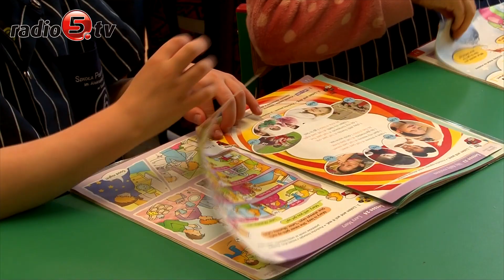Powrót uczniów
Zgodnie z rządowymi decyzjami do nauki w szkołach wraca dziś część uczniów klas 1-3. Tak jest w jedenastu województwa, w tym podlaskim i warmińsko-mazurskim. Temu powrotowi, z kamerą i mikrofonem, przyglądaliśmy się w suwalskiej Szkole Podstawowej numer 6. Jak mówiły dzieci, nauka w domu ma plusy, ale nic nie zastąpi spotkania z nauczycielami i  przyjaciółmi ze szkolnej ławy.